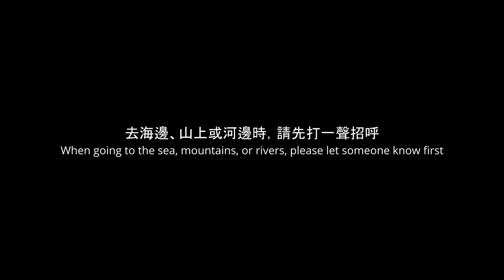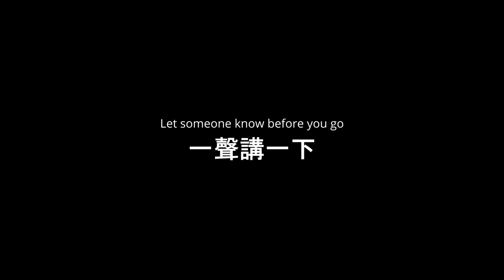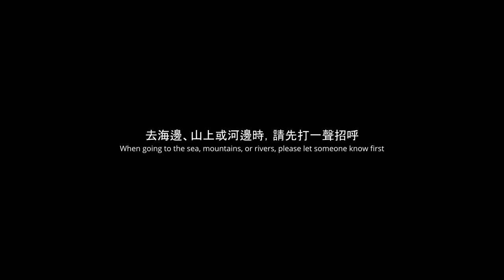如果迷路失蹤就麻煩了—2024年暑期學生Ireen的訪談: It’s a big problem if you go missing - Interview with Ireen.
臨海研究站周圍自然環境豐富，有海、有山、有河流，風景非常優美。但是，大自然中處處潛藏危險，請務必保持警惕。如果我們無法掌握你的所在位置，在發生意外時，將無法及時提供幫助。來宜蘭臨海研究站的學生務必觀看此影片。這次我們與2024年暑期學生Ireen一起討論自然環境中的野外活動注意事項。

The area around the Coastal Research Station is rich in nature, with the sea, mountains, and rivers offering stunning scenery. However, nature is full of hidden dangers, so please remain vigilant. If we don’t know where you are, we won’t be able to help in case of an emergency. Students coming to the Yilan Coastal Research Station must watch this video. In this video, we discuss outdoor activities in nature with 2024 summer student Ireen.